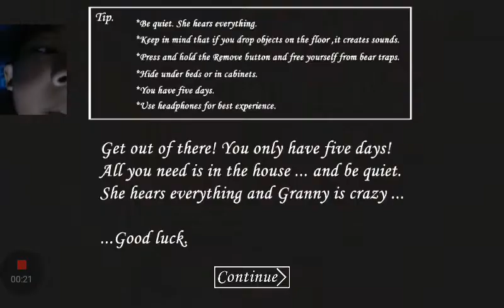Granny | Part 1 Hirap!!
Salamat and Enjoy...